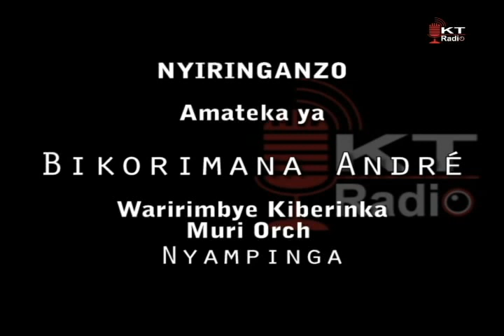NYIRINGANZO: Kitoko na Nero banenzwe ko biyitiriye ibihangano bya Bikorimana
Muri orchestre Nyampinga, Bikorimana yaririmbyemo indirimbo zakunzwe cyane zirimo Kiberinka, Rurabo nateye, Ingendo y’abeza, Uri imanzi, Amabanga y’Intore, Agahozo (Impfubyi itagira kirera) n’izindi.